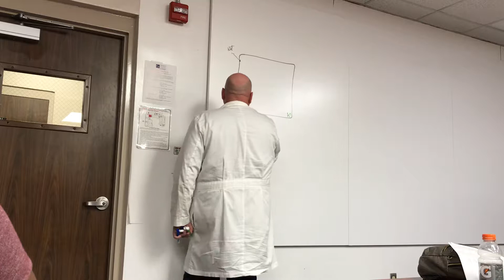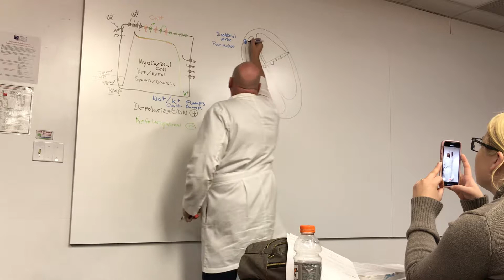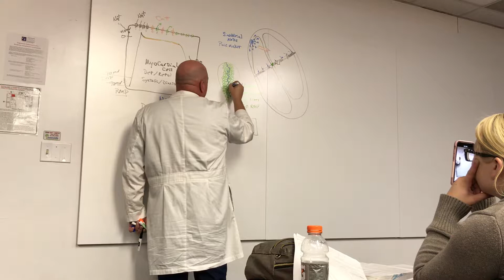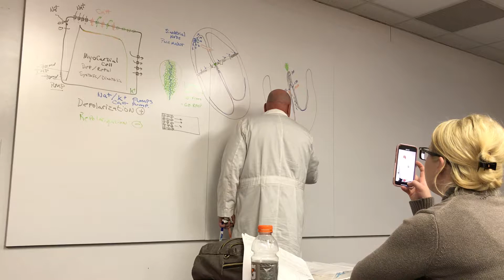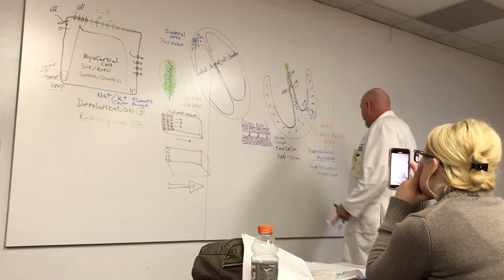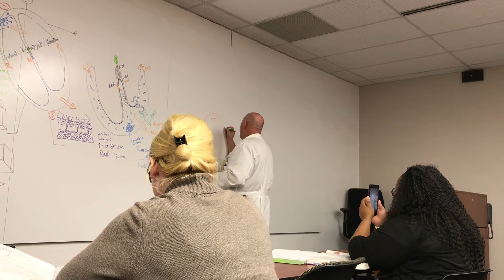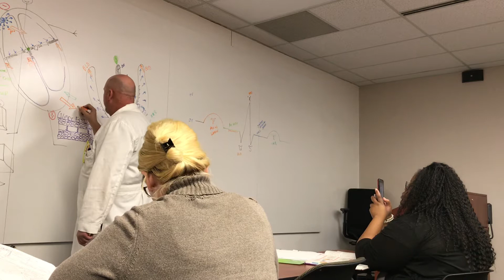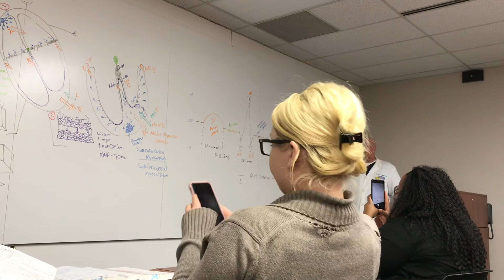Dr. Sampson Heart Conduction System Part II - Anatomy & Physiology II Lecture